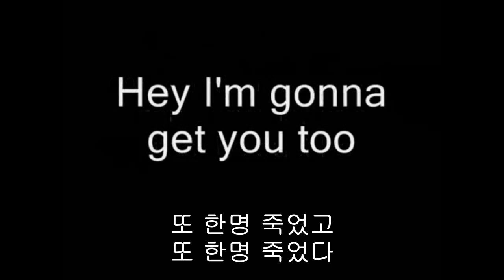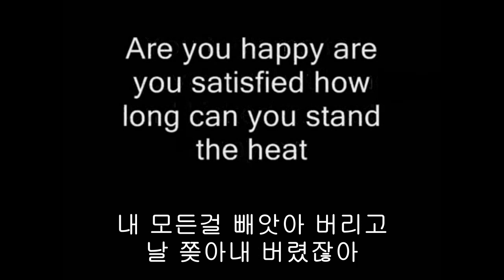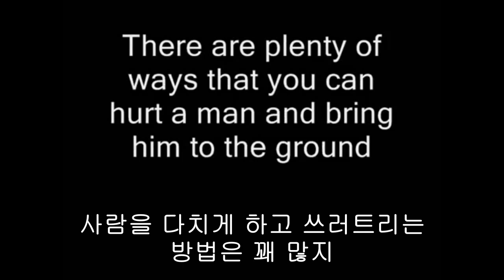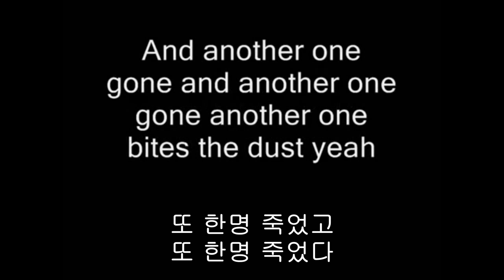Queen Another One Bites The Dust KOR SUB LYRICS 한글자막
즐겁게 감상하세유 :) Let's Go!

Steve walks warily down the street
With the brim pulled way down low

Ain't no sound but sound of his feet
Machine guns ready to go
모자를 푹 눌러 쓴
스티브가 길을 걷고 있어

발소리 말고는 들리지 않아
기관총은 발사될 준비를 마쳤어

Are you ready? Are you ready for this?
Are you hanging on the edge of your seat?
Out of the doorway, the bullets rip
To the sound of the beat!
준비 됐냐? 할 준비 된거지?

니 자리 끝에서 준비 된거 맞지?

문 밖에선 총알이 콩볶듯 쏟아지고 있잖아

또 한명 죽는다
또 한명 죽는다

And another one gone
또 한명 죽었고
또 한명 죽었다
Another one bites the dust
또 한명 죽었다

Hey,I'm gonna get you too!
어이, 너도 죽여주마
또 한명 죽었다

How do you think I'm going to get along
Without you,when you're gone!
You took me for everything that I had
And kicked me out of my own!
네가 떠나고 난 뒤
내가 어떻게 살아왔을 것 같아?

내 모든걸 빼앗아 버리고
날 쫒아내 버렸잖아

Are you happy?! Are you satisfied?
How long can you stand the heat?
행복해? 만족하냐구

짭새들한테서 얼마나 버틸 수 있을것 같냐?

또 한명 죽는다
또 한명 죽는다

또 한명 죽었고
또 한명 죽었다
또 한명 죽었다

또 한명 죽었다

또 한명 죽는다
또 한명 죽는다

There are plenty of ways you can hurt a man
And bring him to the ground!
You can beat him! You can cheat him! You can treat him bad
And leave him when he's down!
사람을 다치게 하고 쓰러트리는 방법은 꽤 많지

녀석을 때리고 속이고 쓰레기 취급해 놓고

자빠트린 다음에 도망치면 된다구

But I'm ready! Yes,I'm ready for you
I'm standing on my own two feet
Repeating the sound of the beat!
난 달라, 난 대비가 되어 있어

꼿꼿하게 두발로 서 있다구

문 밖에선 총알이 콩볶듯 쏟아지고 있지만 말야

또 한명 죽는다
또 한명 죽는다

또 한명 죽었고
또 한명 죽었다
또 한명 죽었다

또 한명 죽었다